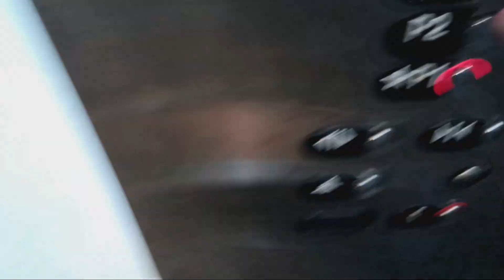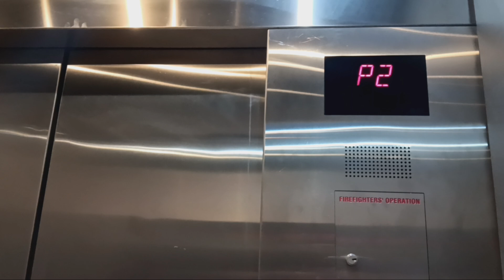Otis hydraulic parking elevators at the Hilton (Orlando, FL)